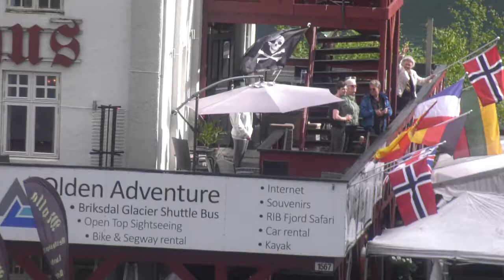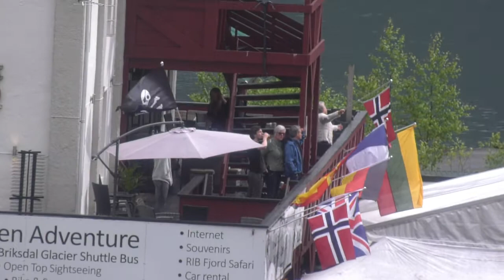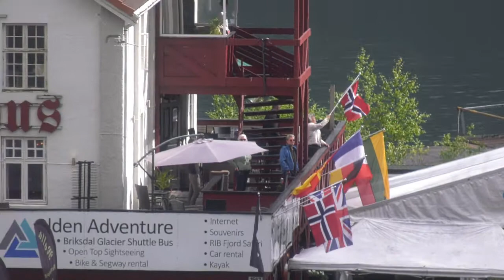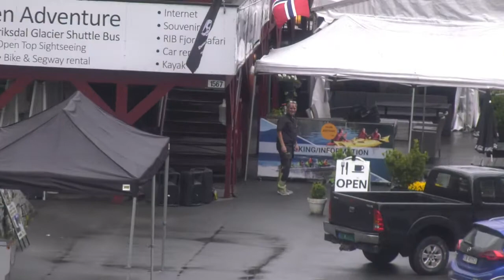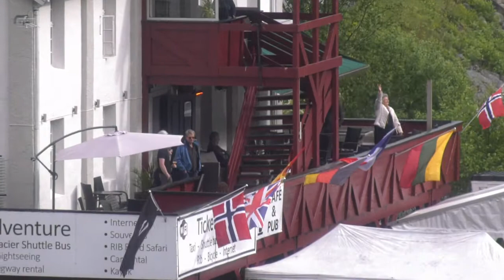P&O Iona Olden send off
Olden sail away 14/06/2022.